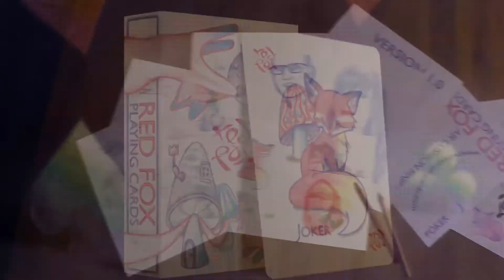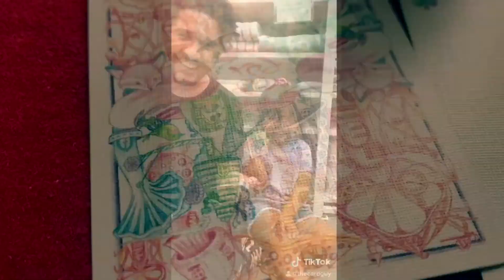Red Fox Playing Cards (Purple)